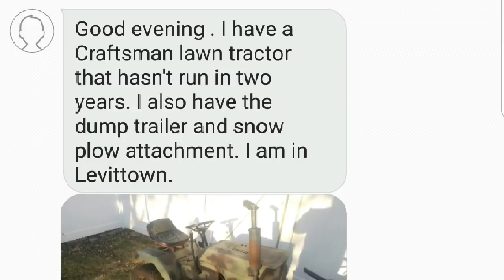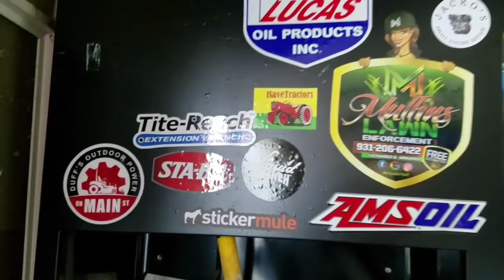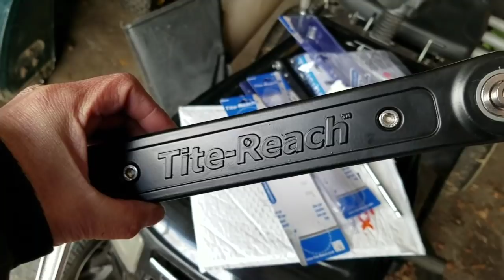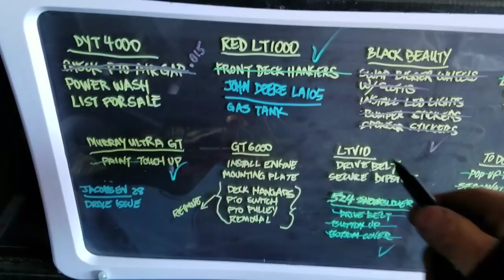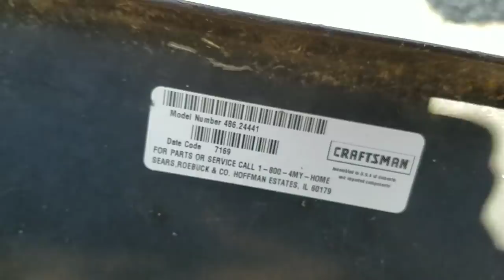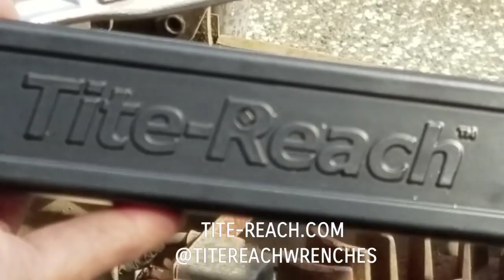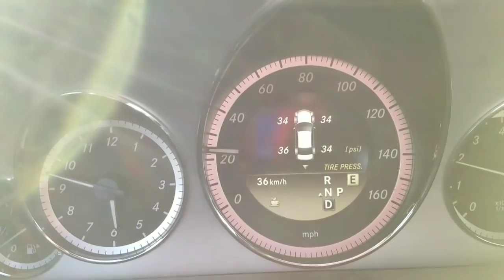MOTHERLOAD 15 FREE CRAFTSMAN 12HP TECUMSEH USMC MILITARY LAWN TRACTOR SNOW PLOW UTILITY TRAILER PICK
A guy answered my Craigslist Ad and told me he has a craftsman tractor, snow plow, wheel weights, and utility trailer to give me for free!

I always wanted a snow plow.  I never expected to get so much stuff, so I had to first clear my garage of some tractors that need some buttoning up before I could unload the motherload.

Will this engine run?

update : sold trailer for $40 to Tom from Selden and received his poulan lawn tractor for free 05/02/2019

sold lawn tractor for $280 to tim from centereach 05/01/2019

If you need swag for your company, contact my friend Lanny Harris at ProLogoWear.com

GUNK
TITESEAL
LIQUID WRENCH
STA-BIL
LUCAS OIL PRODUCTS
TITE-REACH

His prices and service are second to none!  Tell him Henry sent you.